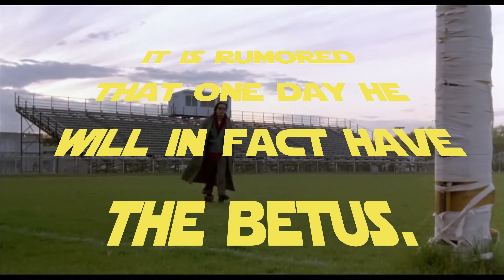McRib Farewell 2020? Edition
I love my McRibs. Just wanted to say goodbye for now. Enjoy my dumbness.